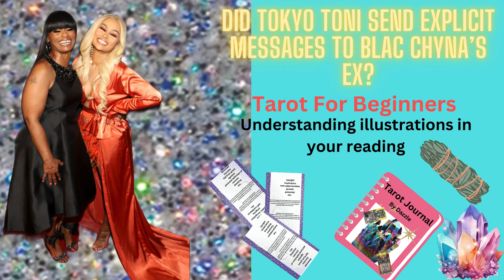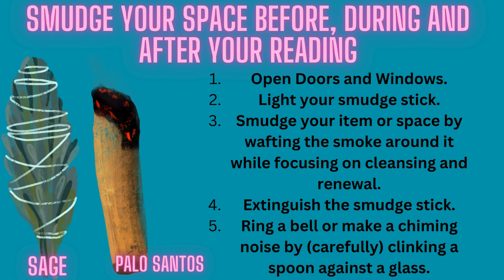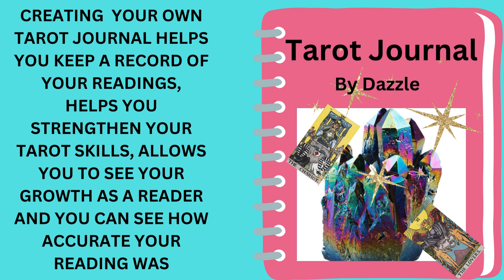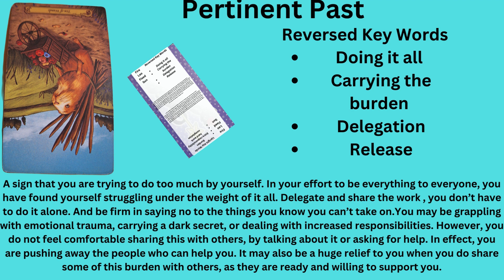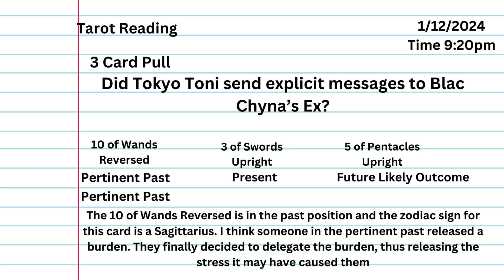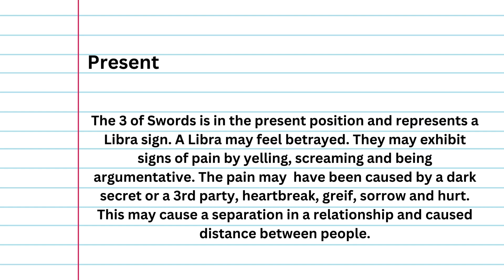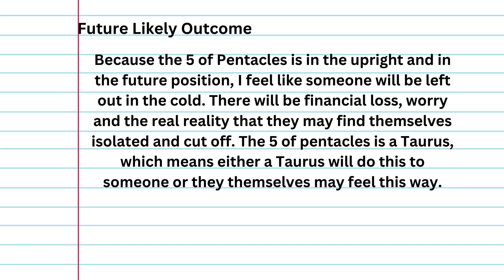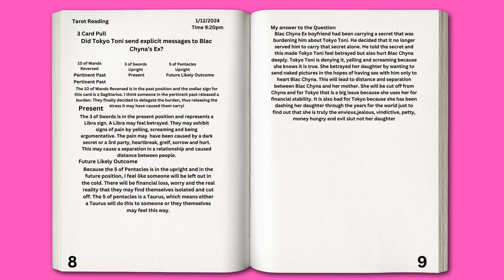DID TOKYO TONI SEND EXPLICIT MESSAGES TO BLAC CHYNA EX BOYFRIEND? TAROT READING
DAZZLE DAT TAROT IS A FUN LOVING INTUITIVE TAROT READER WHO IS CONSTANTLY EVOLVING AND THRIVES ON MEETING OTHERS WHERE THEY ARE AT AND HELPING THEM NAVIGATE THEIR OWN LIFE PATHS 💖
🔮THE BLACK TAROT BY VICTORIA IVA🔮

🔮THE GUIDING LIGHT TAROT BY VICTORIA IVA🔮

DAZZLE DAT TAROT CHANNEL SHOW CASES THE FOLLOWING;

🌹YOUTUBE CONTENT CREATOR READINGS

🌹CELEBRITY READINGS

🌹$5 LIVE TAROT READINGS

🌹HOROSCOPE READINGS

The rates are as follows;

*Consist of 3 parts
- General reading
-Past Life reading
-Making the connection
(Past Life Readings are always typed and sent via Email)

Payment Options are;

OR

$dazzledattarot

You will have the option to receive your reading via;

1. Video Chat Facebook Instant Messenger

2. Video Chat Instagram

3. Sent through Email(Typed or video)

You also have the option to pick the time of the reading. I live on the East Coast so I am on Eastern Standard Time. My Availability is anytime after 5:00pm EST Monday-Friday and anytime Saturday and Sunday.💖💖💖💖💖💖💖💖💖💖

NOTE: ALL PAYMENTS ARE NONREFUNDABLE

AND please be advised that what I do is all alleged and for entertainment purposes until modern science can come up with a mathematical equation that the spirit world exist and all forms of divination are accurate scientific tools. kinda like Albert Einstein and his Atomic Theory 😊